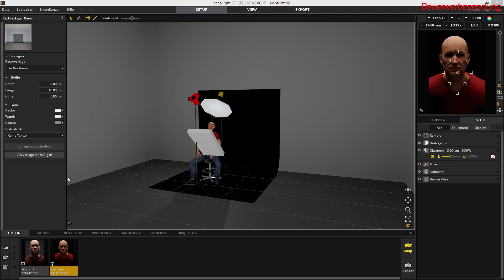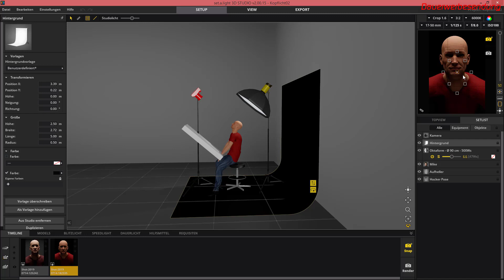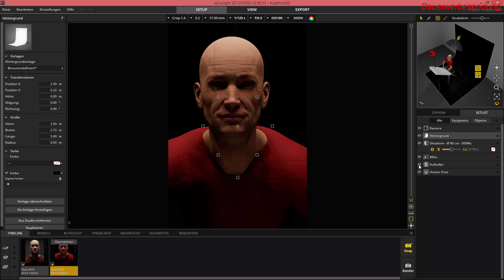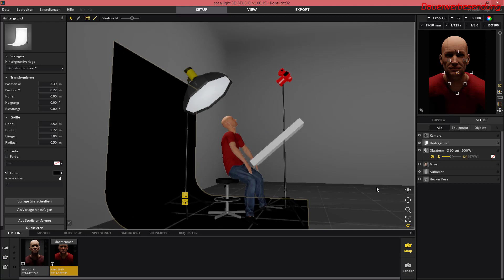Einblick Lichtsetup Kopflicht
Hier gibt's Set.a.Light zum Testen ;)

Werbung